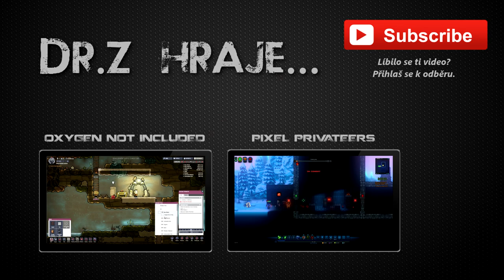Dr.Z hraje... Oxygen Not Included CZ S02E03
Don't Starve a RimWorld měly dítě a světlo světa spatřilo Oxygen Not Included. Skupina duplikantů se objeví na neznámé planetě a snaží se přežít. Umřou hlady? Otráví se? Sežere je emzák? Anebo se snad udusí? Možné je totiž všechno.